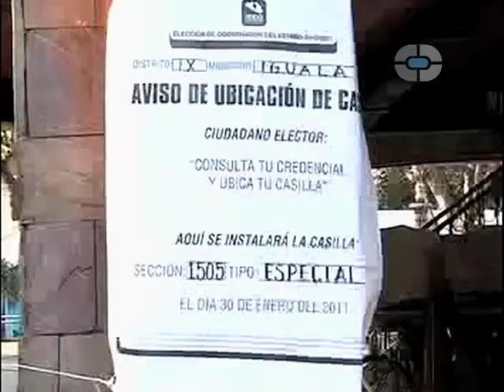En Puebla hay casi 10 mil ciudadanos que no tienen apellido paterno